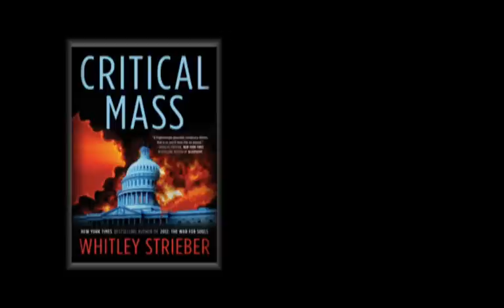Book Trailer for Whitley Strieber's new book, Critical Mass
What would we do if a nuclear weapon was detonated in Washington, and the US government suddenly disappeared? What would we do if a terrorist organization announced that it had concealed nuclear weapons in ever major western city and then demanded that the entire planet embrace its twisted brand of Muslin fundamentalism?

In Critcal Mass, nuclear interdiction expert James Deutsh and his tormented Muslim wife, Nabila, struggle to stop an impending nuclear attack on an American city. Along the way, they delve deep into the hidden world of nuclear terrorism and the experts who strive to contain it, and get a compelling look at the titanic battle within Islam over its own future--fundamentalist and rejecting, or compassionate and life-embracing?

Like Whitley Strieber's classics Warday and The Coming Global Superstorm, Critical Mass is torn straight from the dark pages of a very dangerous and very possible future.